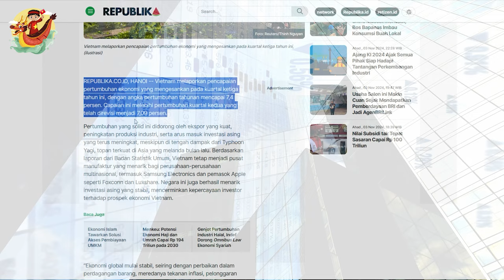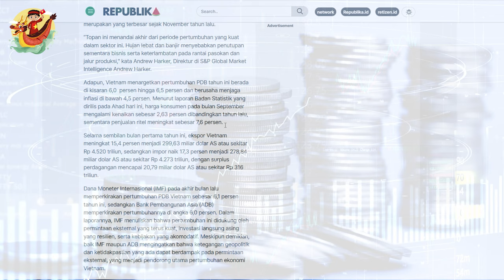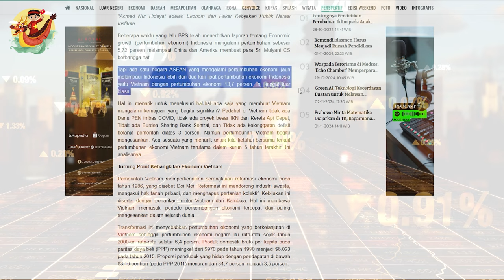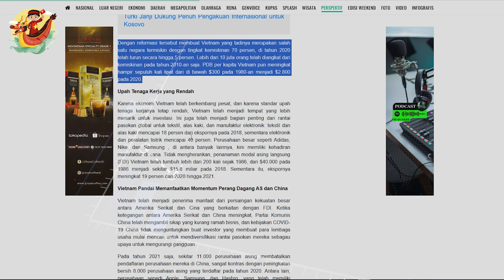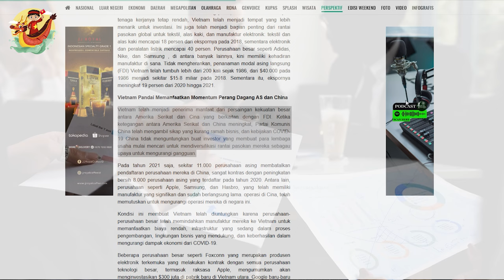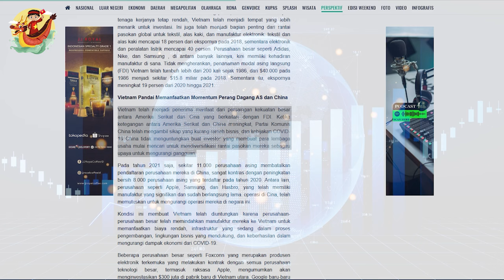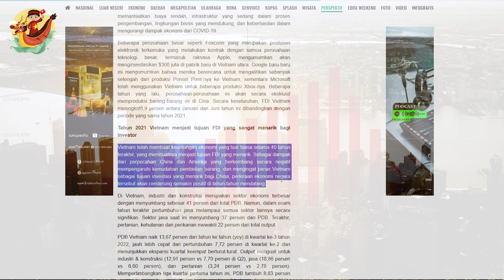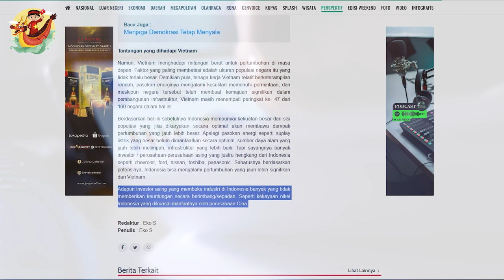Báo Indonesia 🔥 Việt Nam KỶ LỤC Tăng Trưởng Kinh Tế Mạnh Nhất Trong Hai Năm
Các Bạn Đang Xem Video: Báo Indonesia 🔥 Việt Nam KỶ LỤC Tăng Trưởng Kinh Tế Mạnh Nhất Trong Hai Năm

REPUBLIKA.CO.ID, HÀ NỘI - Việt Nam báo cáo mức tăng trưởng kinh tế ấn tượng trong quý 3 năm nay, với mức tăng trưởng hàng năm đạt 7,4%. Thành tích này vượt quá mức tăng trưởng quý hai đã được điều chỉnh thành 7,09%.
Sự tăng trưởng vững chắc này được thúc đẩy bởi xuất khẩu mạnh mẽ, sản xuất công nghiệp tăng và dòng vốn đầu tư nước ngoài tiếp tục tăng, bất chấp ảnh hưởng của cơn bão Yagi, cơn bão mạnh nhất châu Á đổ bộ vào tháng trước. Theo báo cáo của Tổng cục Thống kê, Việt Nam vẫn là trung tâm sản xuất hấp dẫn đối với các công ty đa quốc gia, bao gồm cả các nhà cung cấp của Samsung Electronics và Apple như Foxconn và Luxshare. Nước này cũng đã thành công trong việc thu hút đầu tư nước ngoài ổn định, phản ánh niềm tin của các nhà đầu tư vào triển vọng kinh tế của Việt Nam.
Cơ quan Thống kê được Reuters trích dẫn hôm Chủ nhật (10/6/2024) cho biết: “Nền kinh tế toàn cầu đang bắt đầu ổn định, cùng với những cải thiện trong thương mại hàng hóa, giảm bớt áp lực lạm phát, nới lỏng các điều kiện tài chính và tăng nguồn cung lao động”.
Số liệu từ tháng 9 cho thấy xuất khẩu của Việt Nam tăng 10,7% so với năm ngoái (yoy), trong khi sản xuất công nghiệp tăng 10,8%. Dòng vốn đầu tư nước ngoài trong 9 tháng đầu năm nay cũng tăng 8,9% so với năm trước, đạt 17,3 tỷ USD hay khoảng 264,7 nghìn tỷ Rp.
Tuy nhiên, Việt Nam cũng không thoát khỏi ảnh hưởng nặng nề của cơn bão Yagi đổ bộ vào miền Bắc nước này cách đây một tháng. Cơn bão này đã khiến hơn 300 người thiệt mạng, nguồn điện bị cắt và ngừng sản xuất ở nhiều lĩnh vực công nghiệp. Chính quyền địa phương ước tính thiệt hại vật chất do thảm họa này lên tới 3,3 tỷ đô la Mỹ hoặc khoảng 49,9 nghìn tỷ Rp.

Mốc thời gian:

Video Hay Nhất:

Danh Sách Phát:
+ Chủ Đề Học Tập:
+ Chủ Đề Tuổi Thơ:

Kết Nối:
+ Fanpage:

Từ khóa tìm kiếm:
kinhte
kinhtevietnam
S Việt Nam
svietnam
Vietnam
ẩm thực